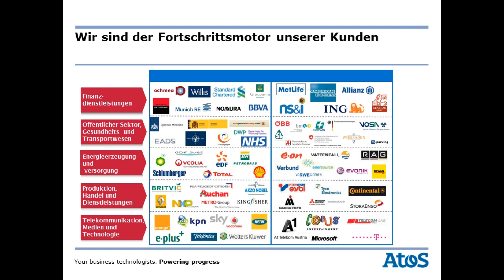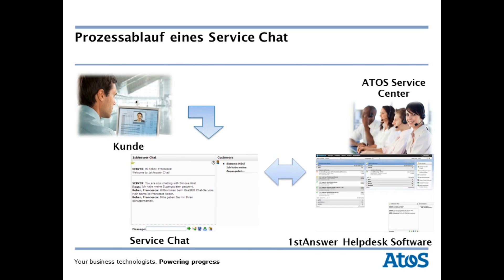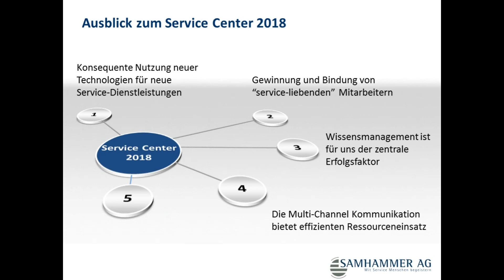Vortrag Service Congress 2012 | Samhammer AG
Vortrag von Thomas Hellerich (Samhammer AG) und Marita Demann (Atos) am Service Congress 2012 zum Thema "Webdesk erobert das Service Center"